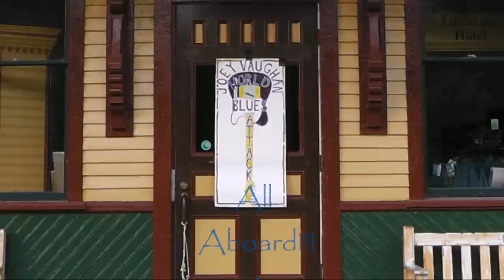"Marrakesh Express" Crosby Stills Nash Cover by Joey Vaughan "World Blues Attack"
Hi friends! Great song by CSN! Lot's of fun to record! The pictures I took myself and are from the train tracks that wind through Crawford Notch in northern New Hampshire! Enjoy! Joey